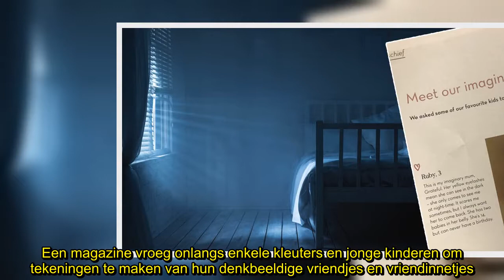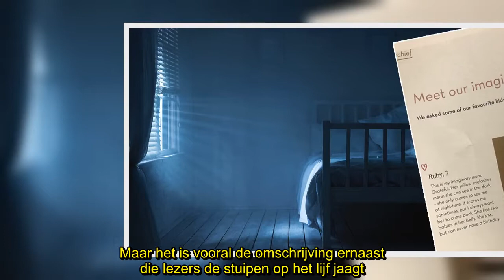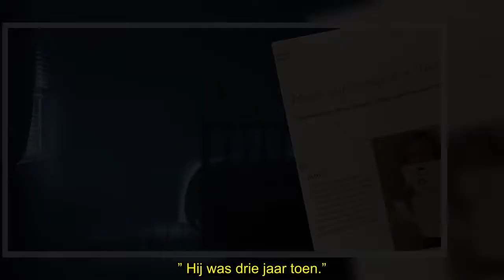✅ Meisje (3) maakt tekening van haar denkbeeldige vriendin. De omschrijving ernaast jaagt iedereen d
✍ Een magazine vroeg onlangs enkele kleuters en jonge kinderen om tekeningen te maken van hun denkbeeldige vriendjes en vriendinnetjes. Na de publicatie trok vooral de omschrijving naast de tekening van een meisje van drie jaar de aandacht. Heel wat mensen zijn er nu van overtuigd dat er iets paranormaals aan de hand is in haar huis.  Het was de Amerikaanse actrice Natalie Morales, onder meer bekend van de televisieserie CSI:Miami, die een foto van de tekening en de omschrijving deelde op Twitter. ...